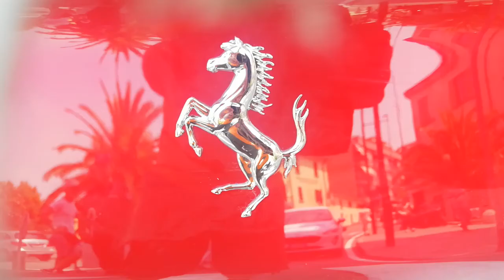Tributo Ferrari 1000 miglia 2022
Desenzano del Garda pronti alla partenza